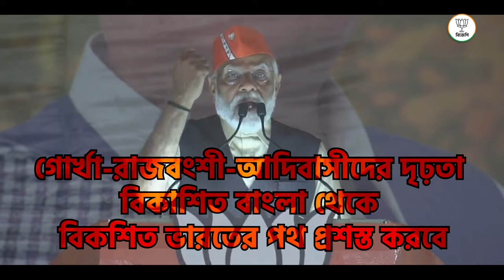বাংলার কোণে কোণে আওয়াজ উঠেছে - এইবার ৪০০ পার!BanglaChaicheModiThak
শিলিগুড়িতে প্রধানমন্ত্রী শ্রী নরেন্দ্র মোদী জীর বিজয় সংকল্প সভার কিছু ঝলক।

বাংলার কোণে কোণে আওয়াজ উঠেছে - এইবার ৪০০ পার!